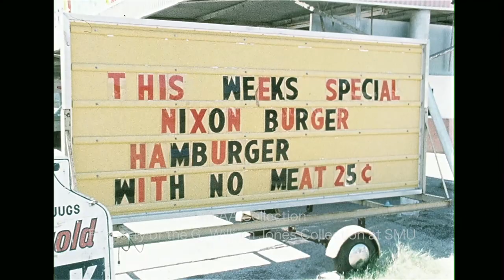Pizza King in Oak Cliff Sells a Nixon Burger With No Meat - August 1973